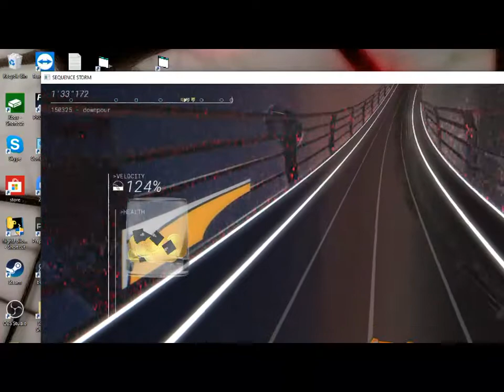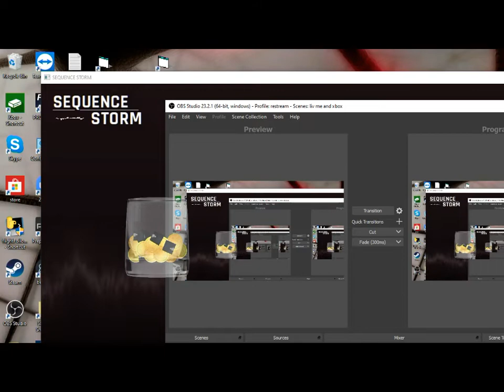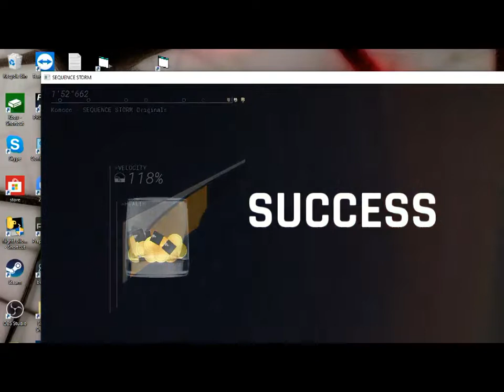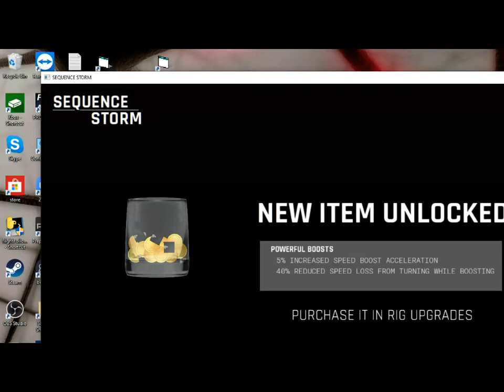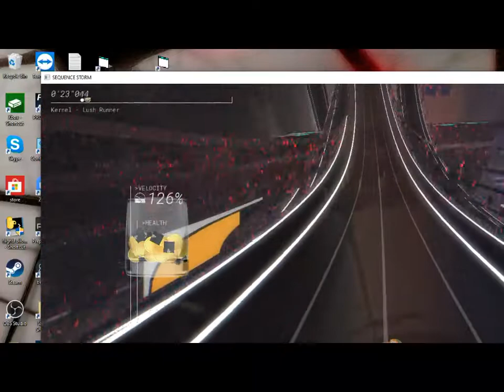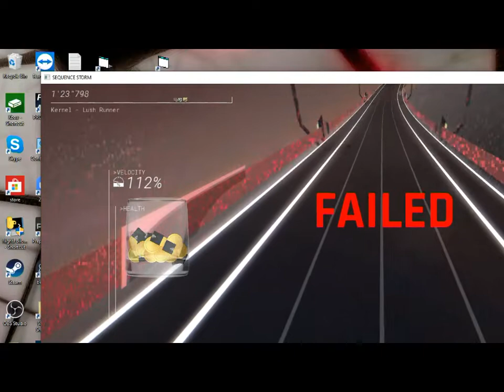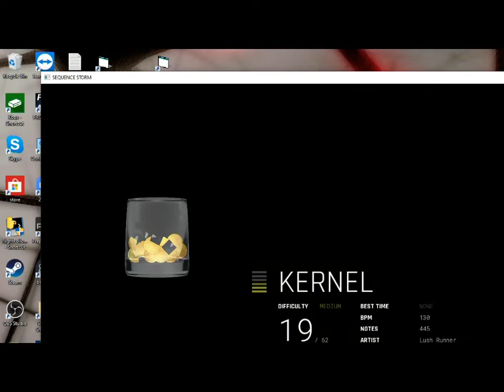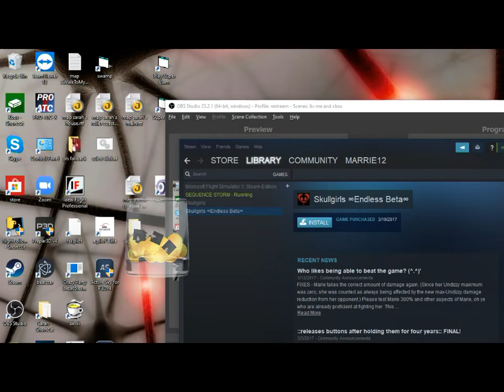two more missions and an almost fail in sequence storm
We have some fun with sequence storm. I think way way way too much fun. Enjoy the almost fail at the end. Man that was very very fun.